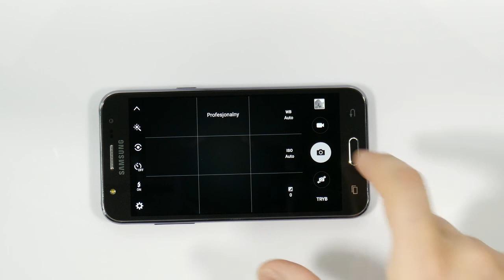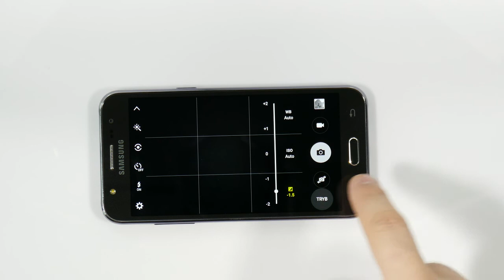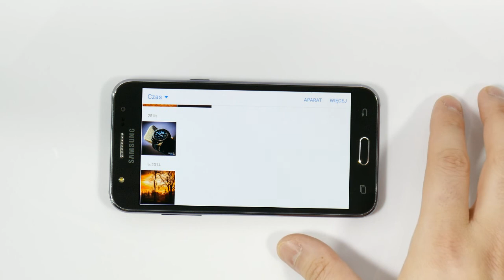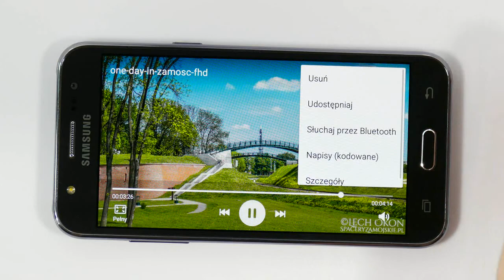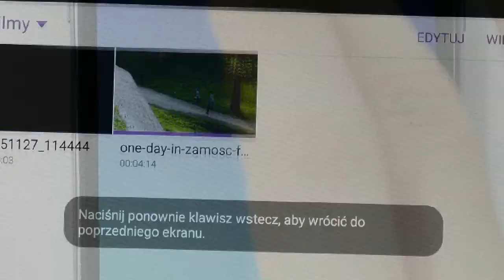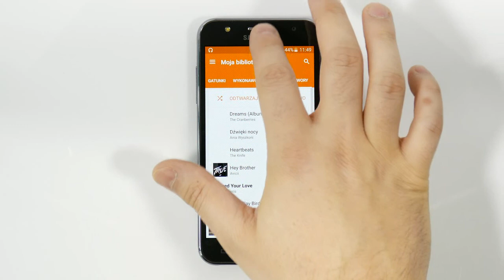Samsung Galaxy J5 - multimedia, camera - part 2